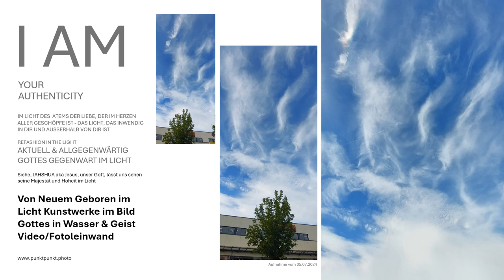Siehe, die Wiedergeburt aus Wasser & Geist sehen-Offenbarung Gottes Allgegenwart im Licht Kunstwerk